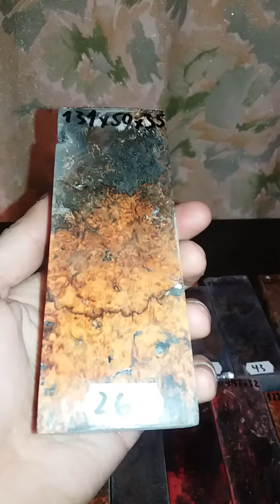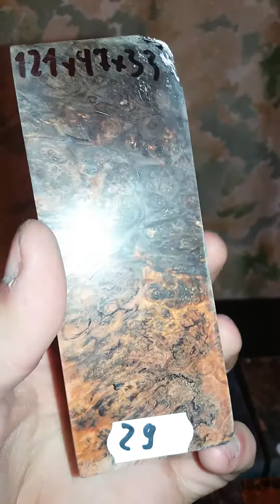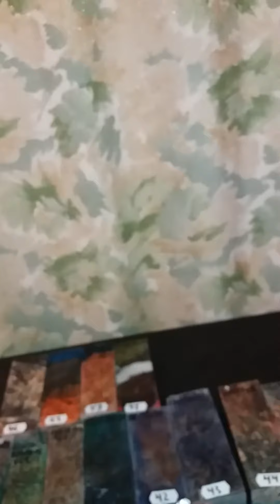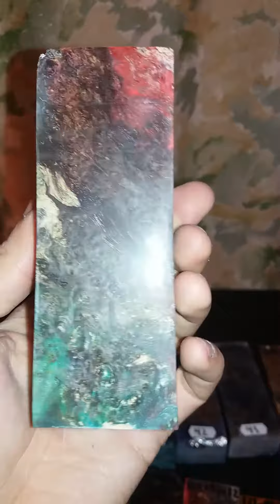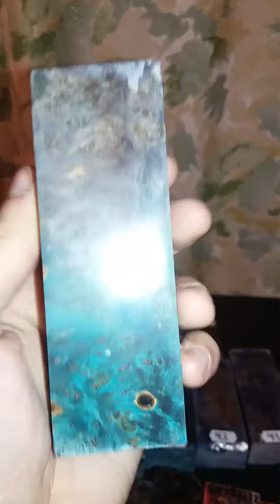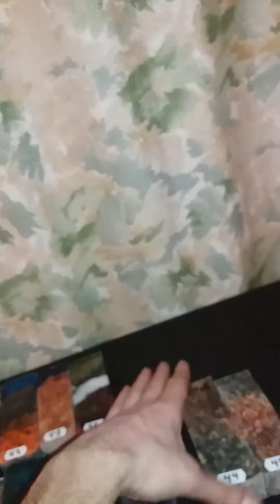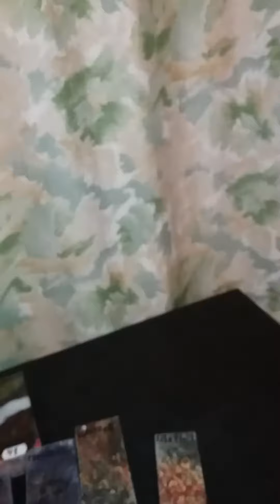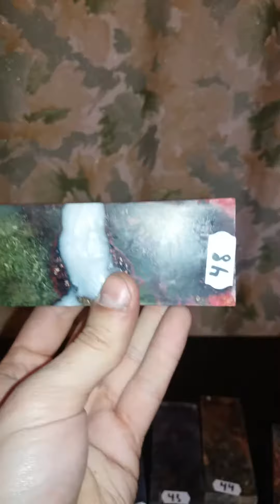Stabilized wood. Burl multicolor. Polymerica